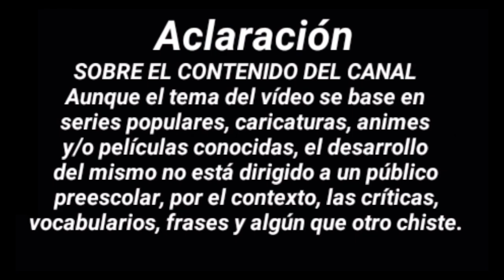NARUTO LLEGA A WARNER TV EN 2022 | ANIME EN TELEVISIÓN DE LATINOAMÉRICA | RAVEN VÍDEOS PARAGUAY